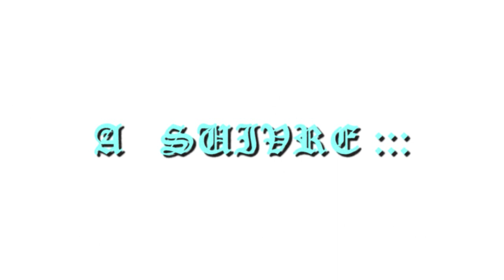BIOSHOCK INFINITE HARD DIFFICULTY EP 8 °°NUMERO 77°°